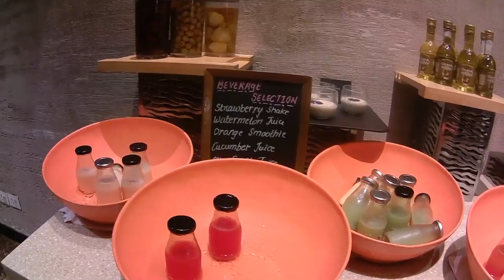Gandhi Suikasti Neden Yapıldı? - Midnight In India - # 6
Indria Gandhi'yi kim öldürdü? Indria Gandhi kimdir?  Indria Gandhi kimin kızıdır?
Indria Gandhi neler öldürüldü?
Indria Gandhi suikasti nasıl yapıldı?
Indria Gandhi suiksatini kim yaptı?
Ayrılıkçı sih hareketi ne istiyor?
Sihler neye inanır? Sik Kimdir?
Rajiv Gandhi suikastini kim yaptı?
Rajiv Gandhi'yi kim öldürdü?
Rajiv Gandhi neden öldürüldü?
Tamil gerillaları kimdir? Ayrılıkçı Tamil hareketi ne istiyor?
Bu bölümde arşiv görüntüleri ile bu soruların cevaplarını bulabilirsiniz.
00:00 Radison Sas Ludhiana Kahvaltı - Radison Sas Ludhiana Breakfast
02:46 Kahvaltıda Stairway to Heaven
03:51 Funky Kahvaltı - Funky Breakfast
05:08 Kahvaltı Tabağı
06:36 Alt Yazılı izleyin :) Acı Hindistan Yemekleri
07:30 Kahvaltı
08:29 Radison Sas Ludhiana Havuz - Swimming Pool
09:09 Sih Asansör Görevlisi - Sih Boy
10:00 Kaburgamı Çatlattım
11:24 Yolculuk Öncesi Karizmatik Sih Güvenlik
12:56 Blow Horn Ne Demek?
13:26 Ludhiana-Chandigarh Yolu - On The Road
14:06 Indra Gandhi - Rajiv Gandhi Suikastleri
19:07 Ludhiana-Chandigarh Yolu - On The Road
20:23 Traktör gibi Makina ile Şekerkamışı Suyu
25:06 Kutsal İnek
25:40 Ludhiana-Chandigarh Yolu - On The Road
28:14 Chandigarh Havaalanı - Chandigarh Airport

Midnight In India dizisinin 6.Bölümü.

Bu bölümde yolculuğun sonuna yaklaşıyorum. Saatler sonra bir yatakta uyudum ve güne güzel bir kahvaltı ile başladım. Şimdi dönüş zamanı. Dönüş yolculuğunda Blow Horn, şekerkamışı suyu ve kutsal inek var.
Sonraki Bölüm Linki:

FMU Youtube Kanalını Hazırlayanlar:
Faik Murat Ünel
Yusuf Velioğlu
Mustafa Çetin